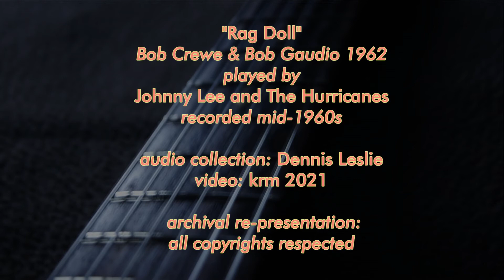Johnny Lee and the Hurricanes: Rag Doll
Up-tempo instrumental rendition of the hit-parade song.